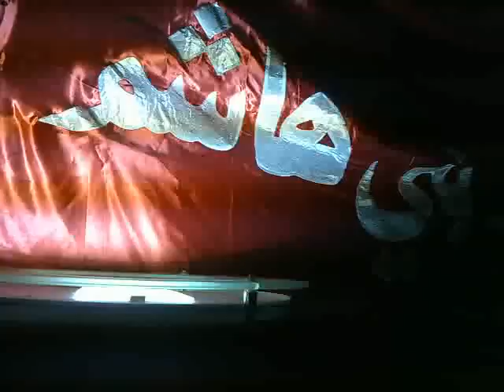NOTTINGHAM MATAM 2011,20TH SAFAR 1432 PART 3/5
NOTTINGHAM,UK MATAMDARI 20TH SAFAR 1432,25 JANUARY 2011